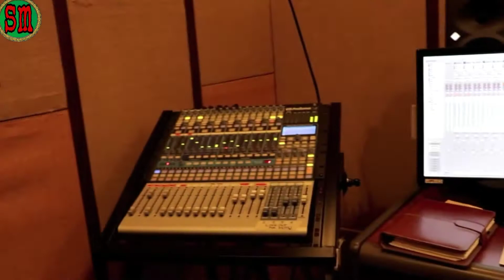sathi mora nirabata, by pradeep kumar behera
a new song, sailent love, lyric and music by umakanta bindhani,